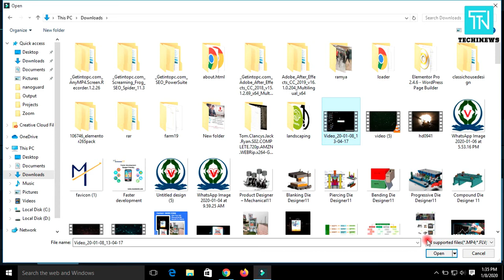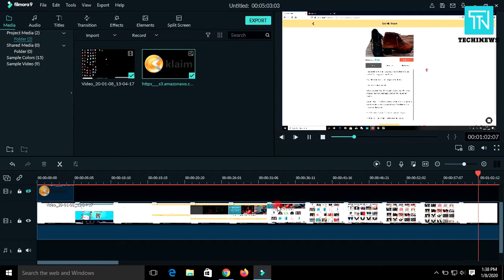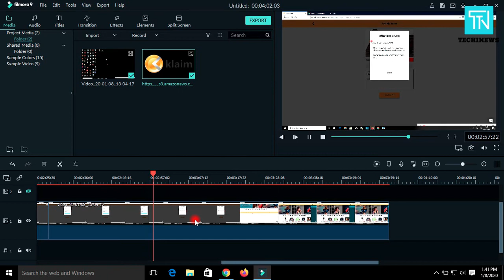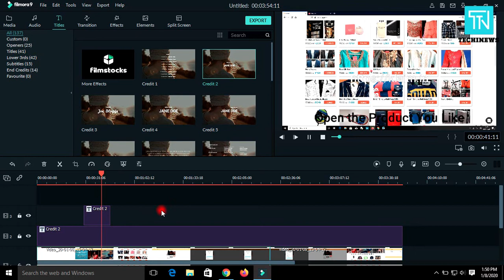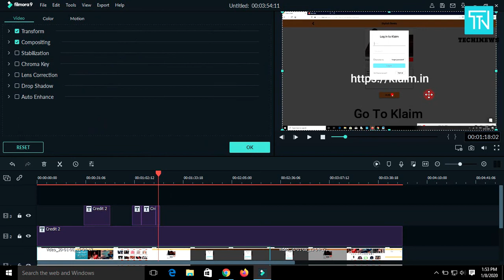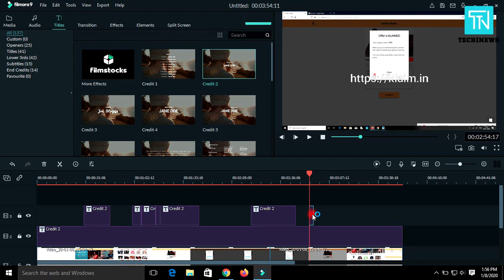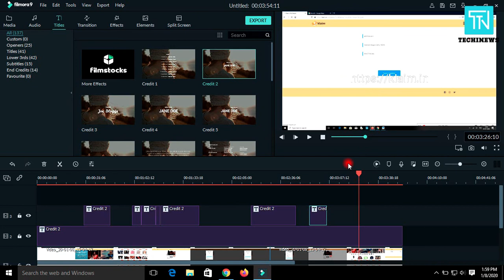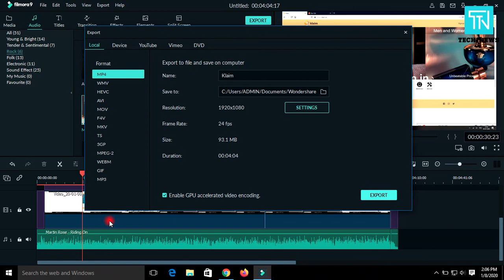Filmora video editing tutorial for beginners | How to Use filmora | foryou | best video editing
Filmora video editing tutorial for beginners | How to Use filmora | foryou | best video editing software for free in 2019

create a stunning looking website in just 10 minutes
fast and easy editing

filmora tutorial

Today we're going to review Filmora video editing software. Filmora is a great and amazing editing software, very easy to use, 300+ Video Effects and support video recording for mac & PC. I may think about introduce another software allowing you to record screen next time if you like.
Filmora review

all videos in this channel are created using filmora